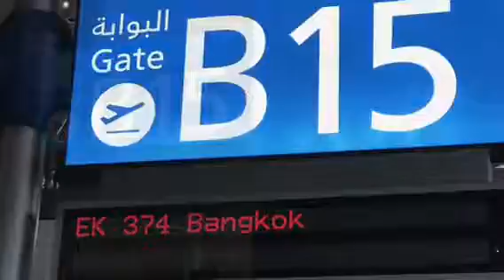Bangkok: the beginning of our 5th destination!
This is our highlight video of our time in Bangkok which marked the first week in our 5th destination of our DrinkwineTogether RTW trip.